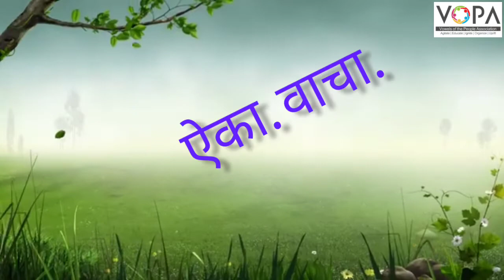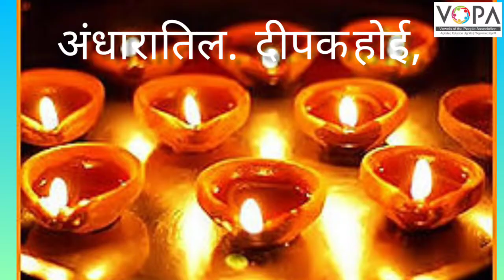5th | Marathi | Chap no.14 | माझा भारत | VSchool